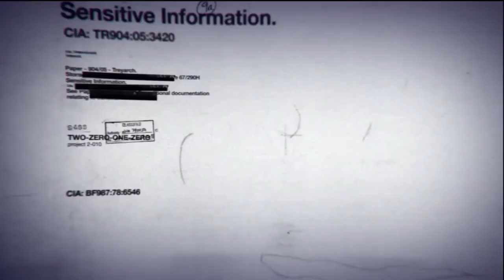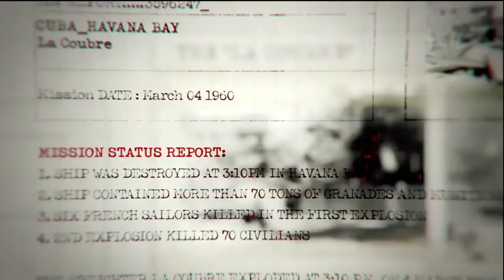Call Of Duty - Black Ops Walkthrough (part 1) war!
I will be giving a robux gift card when I hit 1,000 ALL YOU HAVE TO DO IS SUBSCRIBE TO THIS CHANNEL AND MY SECOND CHANNEL HERE'S THE LINK TO THE CHANNEL, SUBSCRIBE!!!

Almost to 3,500 subscribes!!